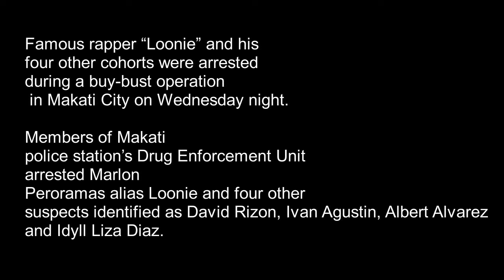FlipTop rapper Loonie nabbed by Makati cops in buy-bust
Rapper Loonie and 4 others were arrested on Wednesday, September 18, by the Makati police in a buy-bust operation at a hotel in Poblacion, Makati.

Police identified the 4 other suspects as David Rizon, Ivan Agustin, Albert Alvarez, and Idyll Liza Peroramas, Loonie's younger sister.

According to Makati police chief Senior Superintendent Rogelio Simon, the transaction happened at the basement of a hotel located along Polaris St. in Barangay Poblacion, Makati at 8:45 pm.

The rapper and his companions reportedly handed the box containing 15 sachets of high-grade marijuana worth P100,000.